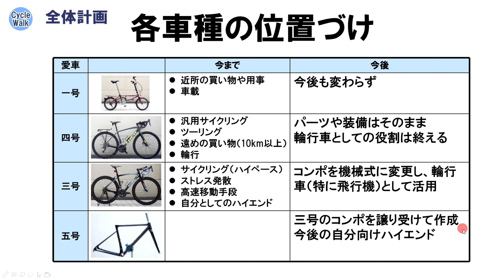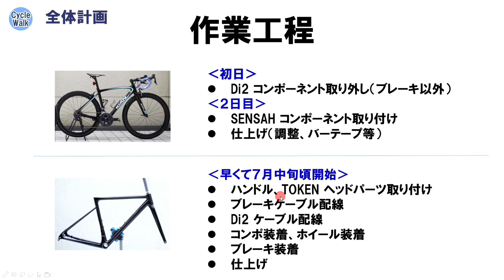【ロードバイク自作】渾身の一台を作り上げる（第二回：作業工程説明、Di2取り外し編）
自分用ハイエンド・ロードバイクを全力で作り上げるシリーズ第二回。今回は、計画全体の図解解説と新フレームに組み付ける Di2 コンポーネントの旧車からの取り外しを取り上げます。

【参考リンク（利用したツール類）】
■TRUSCO(トラスコ) T型ハンドルボールポイントレンチ 4.0mm

■TRUSCO(トラスコ) T型ハンドルボールポイントレンチ 5.0mm

■パークツール(ParkTool) ボトムブラケットツール

■King TTC ワイヤーロープカッター

【商品レビューの依頼等はこちら】

【目次】
00:00 今回は超軽量フレームで新車を作り上げるシリーズの第二回
00:42 全体計画（各車種の位置づけ）
02:19 全体計画（パーツ調達方針）
04:10 全体計画（作業工程）
06:06 今回は流用パーツの取り外し
06:51 流用パーツの取り外し順序
07:36 チェーンの取り外し
09:30 クランクの取り外し
10:56 リア・ディレイラーの取り外し
11:36 フロント・ディレイラーの取り外し
12:18 STI レバーの取り外し
16:16 Di2 ケーブルの取り外し
18:56 取り外したパーツ群
19:13 今回のまとめ

■Di2装備で総重量７キロ台の超コスパ志向（予算35万円）自作フルカーボン・ロードバイクのご紹介